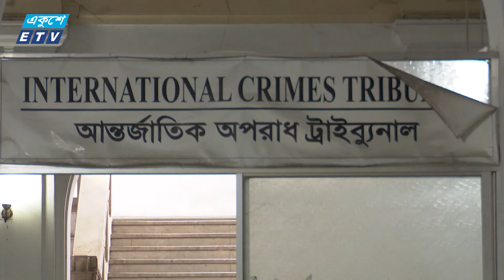12:55 PM News || দুপুরের সংবাদ || 08 September 2024 || ETV News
12:55 PM News | দুপুরের সংবাদ || 08 September 2024